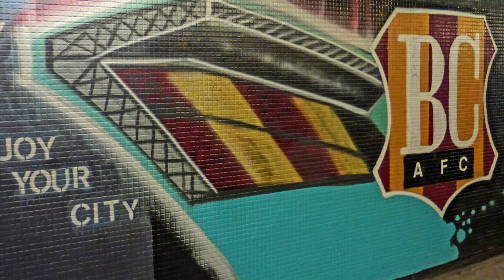Christmas Praise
Sending the very best Christmas wishes to all our friends and supporters on Christmas Day 2020  with images taken in and around Bradford.